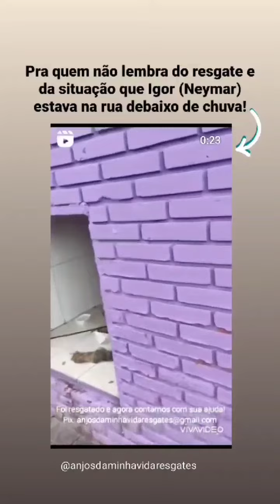A SITUAÇÃO DE IGOR COMPLICOU - PRECISA RETIRAR PINOS E PLACAS (leia a descrição)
Passando para dar notícias do Igor. (VEJA O VÍDEO).
Ele passou em consulta, fez o Rx e infelizmente precisará fazer a retirada da placa e do pino que são os motivos de tantas dores.
De fato não sabemos nem o que fazer! Temos o Neguinho em tratamento com estado grave, o Billy que passará em consulta com oncologista, não é fácil pedir ajuda, não é fácil dormir sem saber o que fazer para que possamos dar conta de tudo. As despesas estão altas, quem tem um pet sabe os custos que é quando ficam doentes e agora precisamos agendar um ortopedista para o Igor.
Desculpe o desabafo, acredito que seja normal o desespero que bate.
Só queríamos lhe dizer o quanto seu apoio é fundamental para salvar uma vida.